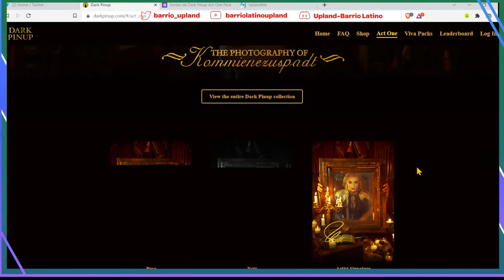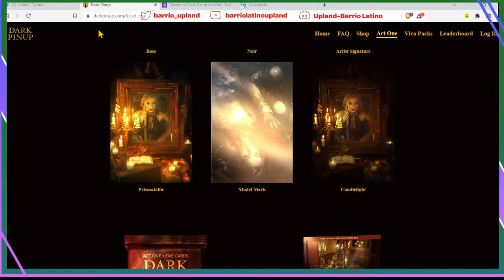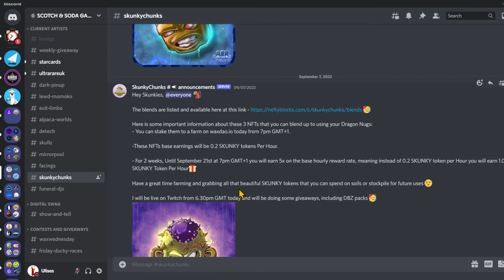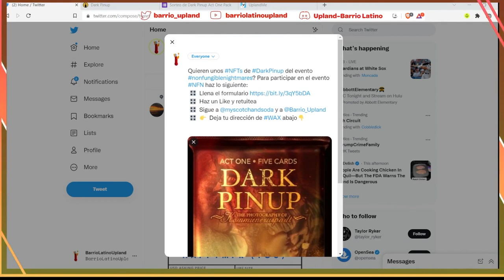Como participar en el sorteo de los NFTS de Dark Pinup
Para participar en el evento de nonfungiblenightmaresn de los NFTs de Dark Pinup hagan lo siguiente en el tweet que subi. Este vento cerrara el sabado
🎛️ Haz un Like y retuitea
🎛️ Sigue a @myscotchandsoda y a @Barrio_Upland
🎛️👉 Deja tu dirección de WAX en el tweet

Aqui esta la pagina de Dark Pinup si quieren ver el proyecto

Entren al server de ScotchandSoda para participar en los sorteos que tienen